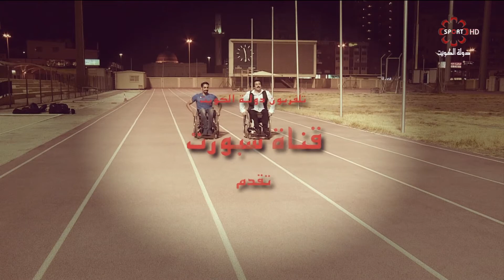برنامج أهل الهمة الخميس 11 / 1 /2018